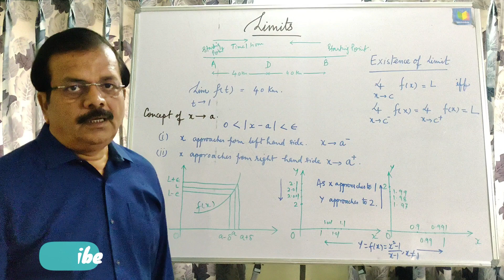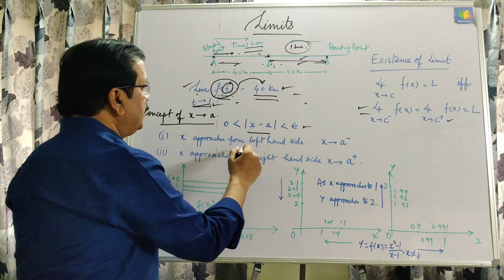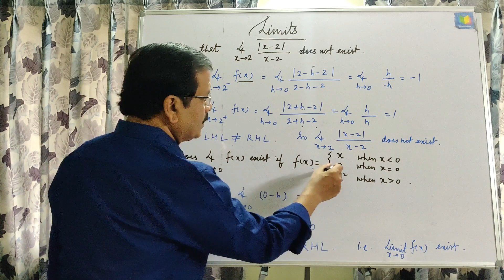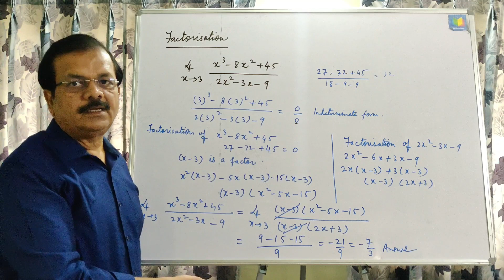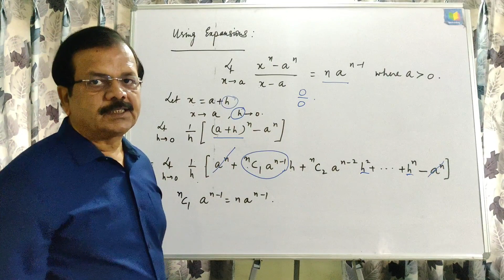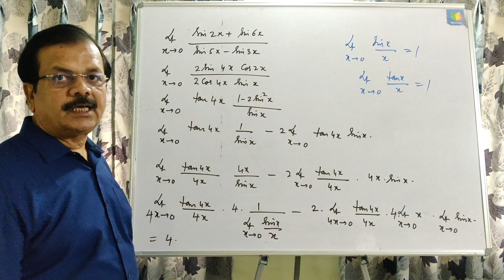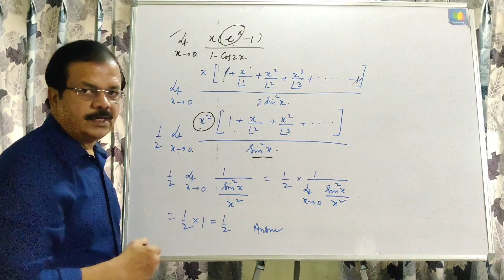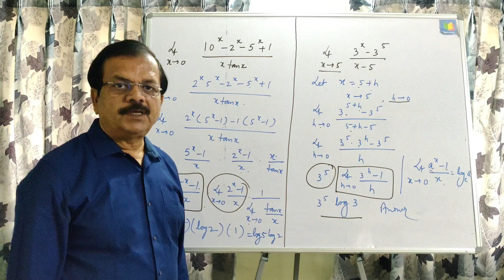Limits Class 11 | Class 11 Maths | ISC/CBSE | All topics of Syllabus Completely Explained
This video explains Limits in detail (With Questions) and how to apply them in practical.

0:00  Introduction
00:50  Topic Explanation
08:40  Questions
37:00 Conclusion

limits ncert class 11
limits jee
ISC class
isc class 11 maths
CBSE class 11
mathacademy by awadhesh singh
limits and derivatives calculus